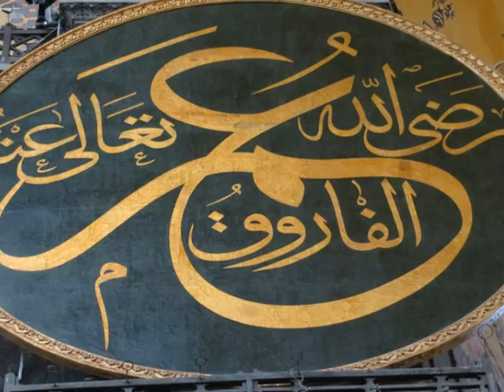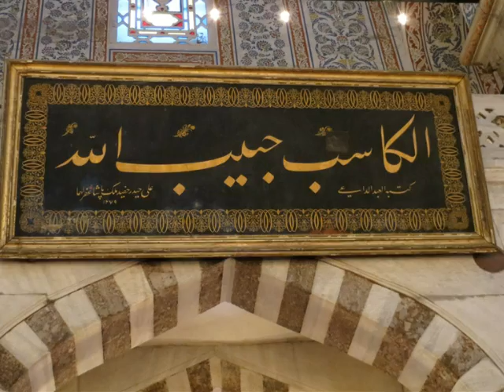トルコ；アヤソフィアとブルーモスク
２０１２年の１１月２５日にトルコはイスタンブールの世界遺産、アヤソフィアとブルーモスクを訪れた。その時の様子を江利チエミさんが歌う「イスタンブール・マンボ」にのせて紹介しよう。